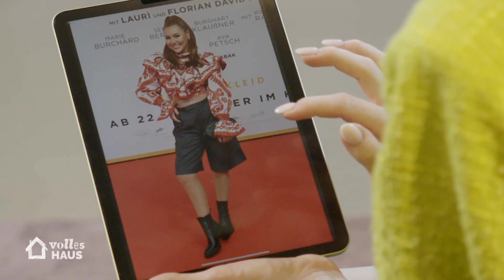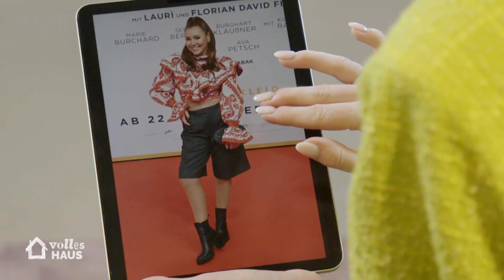BUNTE - live: Auf dieser Hochzeit waren Royals aus ALLER WELT! ❤️👑👰🏽🤵🏽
Barbara Fischer hat die neusten Promi-News im Gepäck. Unter anderem zur Hochzeit des zukünftigen Königs von Jordanien und das Millionen-Erbe von Niki Lauda. Außerdem sprechen Barbara Meier und Thomas Rath über den Modetrend "Bermudas".